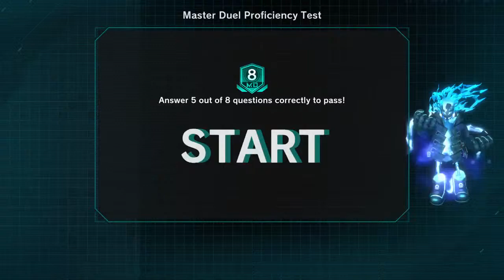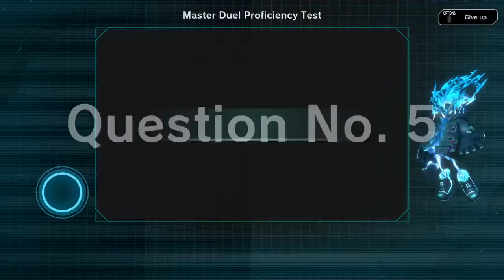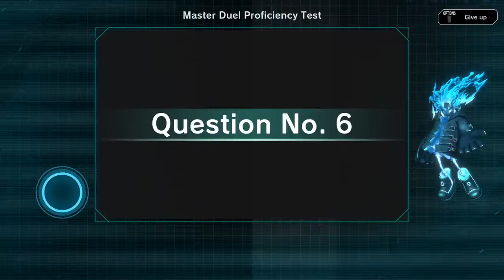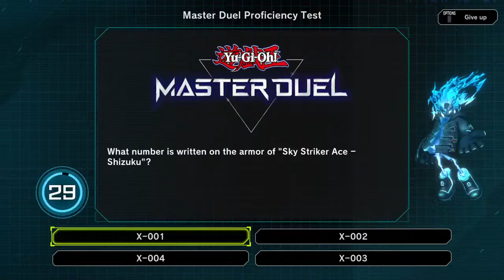Yugioh Master Duel vibes and duel room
Just vibing and figuring out what game to do. I've done the game but mainly twitch saw it so I'm doing the whole thing over